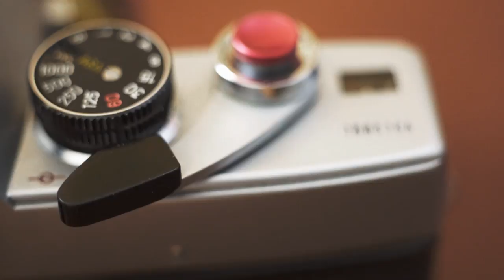How to Load 35mm Film The Right Way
I've seen many people loading 35mm film the wrong - as in: more error prone, slower and more difficult - way.

So here I show how it should be, in my opinion, properly loaded, using my first camera ever: the Minolta SRT101.